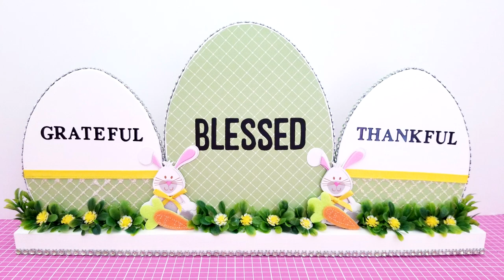Handmade Cardboard Easter Spring Decoration Ideas | Cardboard Home Decor Ideas | Nanda's Crafts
Handmade Cardboard Easter Spring Decoration Ideas! 😊 Be sure to click the link below for more Easter decor ideas!